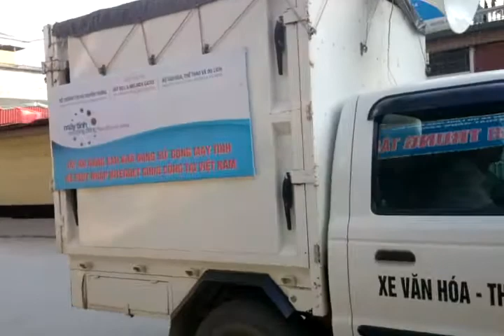Clip tổng kết ngày hội Internet tại Thư viện huyện Tủa Chùa, tỉnh Điện Biên